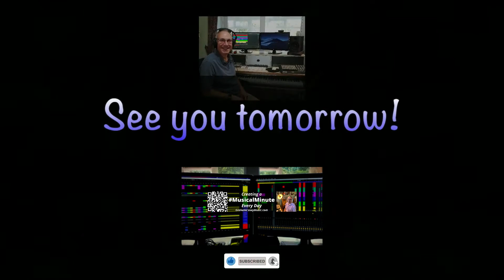31st September Oops! | Daily Musical Minute #0273.5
Today's daily musical minute was first posted on 31 September 2013!  There have been many mistakes over the years, one of the main challenges has been to not make them more than once, too often!  Mark Twain said 'Humour is tragedy plus time'.  This wasn't a tragedy, but a lesson that opportunities to learn are everywhere.

If you want to follow live/keep up-to-date with today's composition, please check out my patreon your support would mean the world and will enable me to continue composing daily as my way of both developing ideas and translating what is going on in the world.